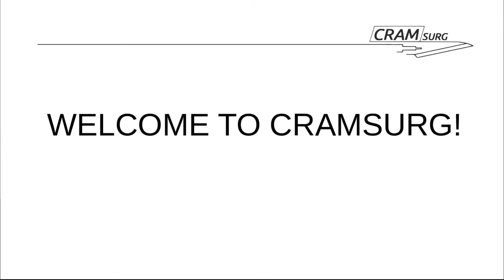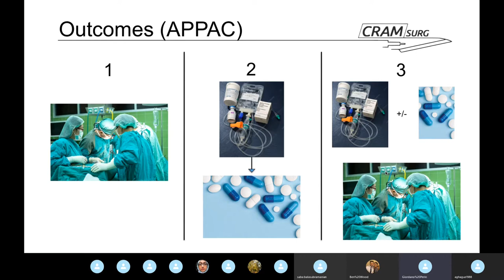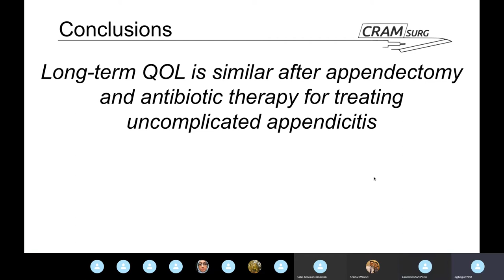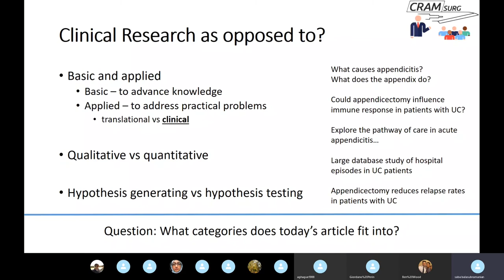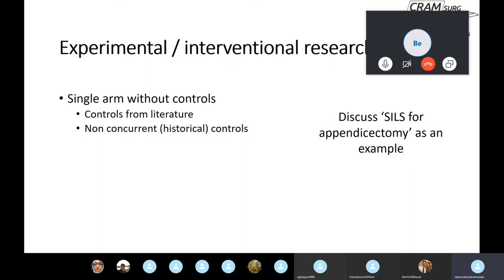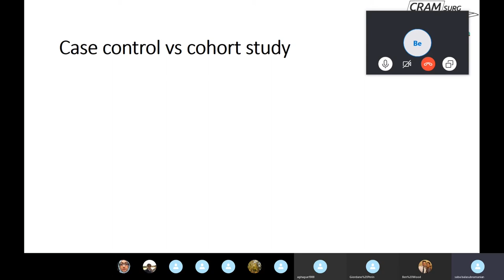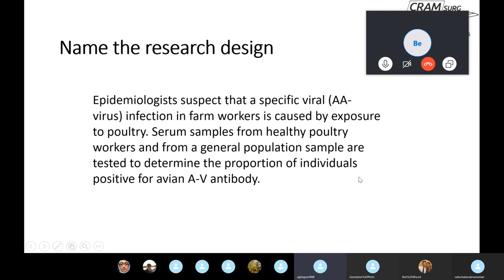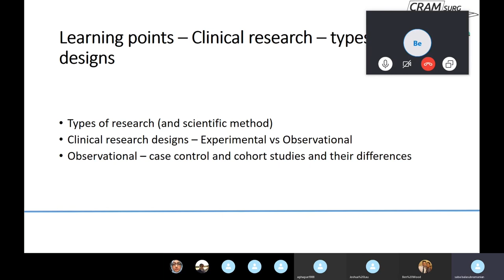CRAMSURG episode 2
Teaching topic: clinical research, types of studies and designs